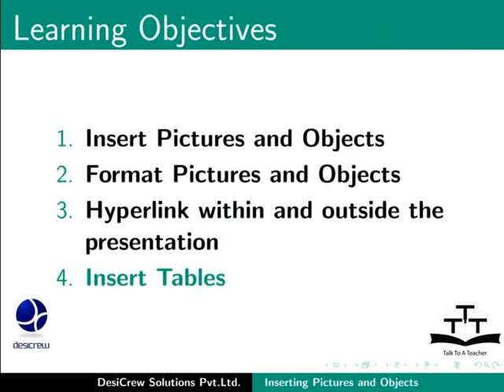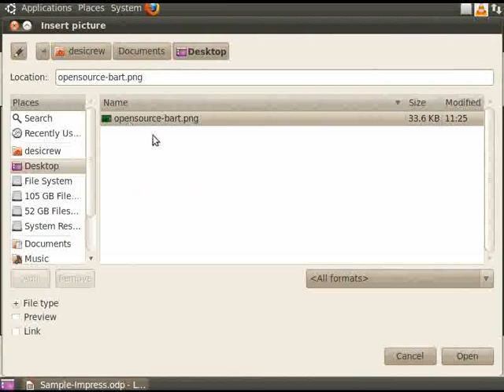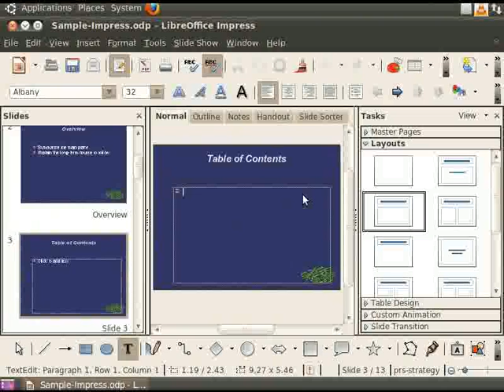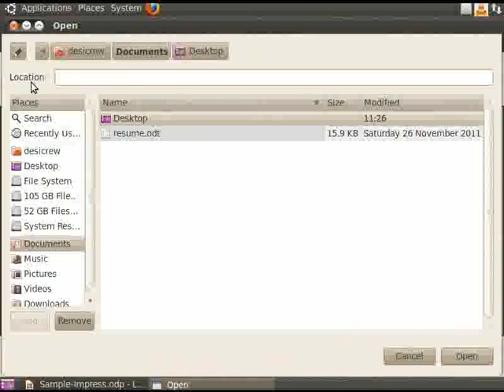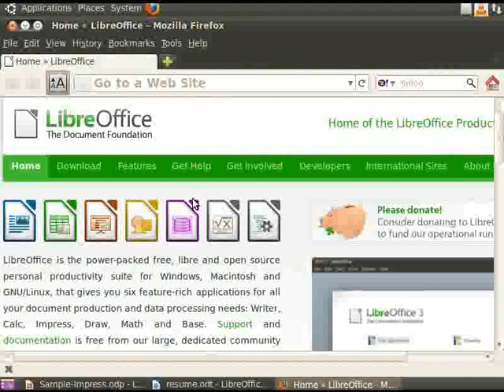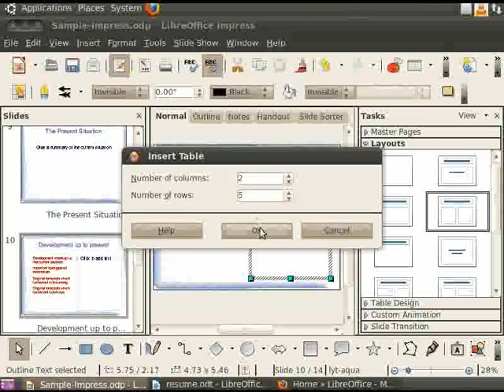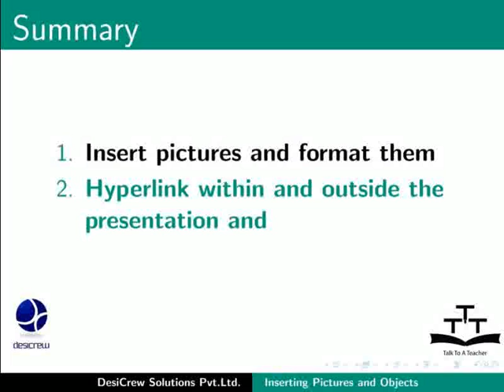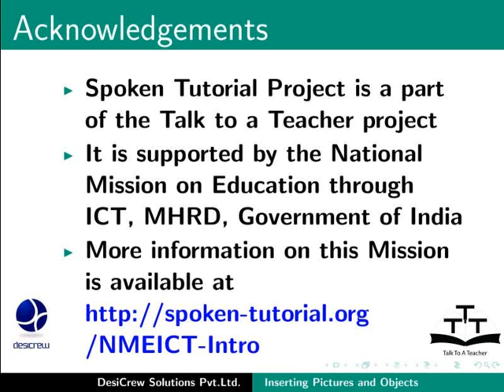Inserting Pictures and Objects - Sanskrit